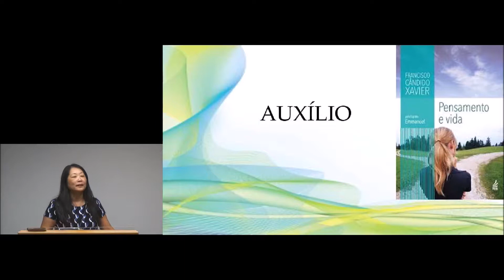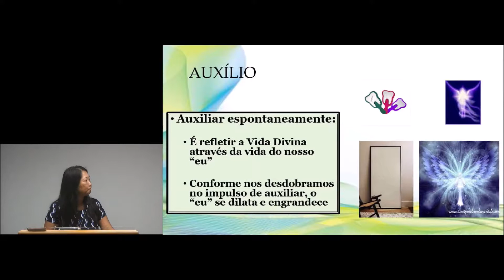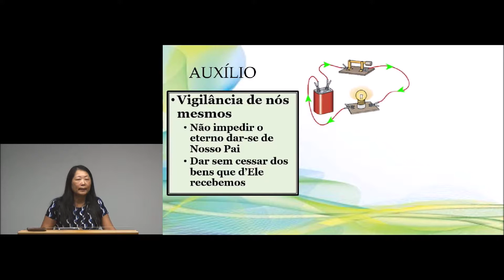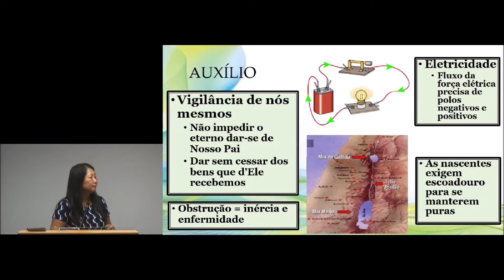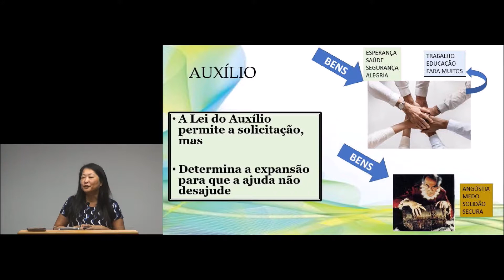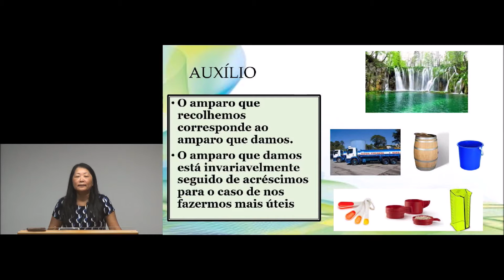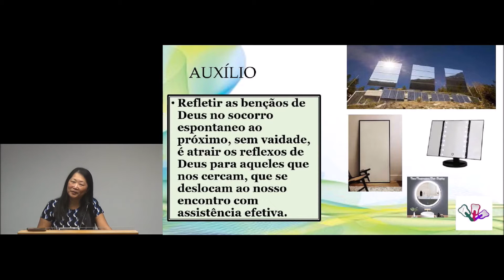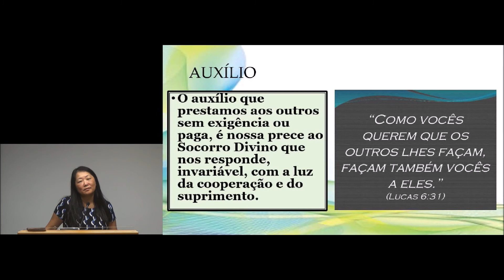KSSF - AUXÍLIO - LINA KOBAYASHI - PALESTRA ESPÍRITA.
Categoria: Espírita.